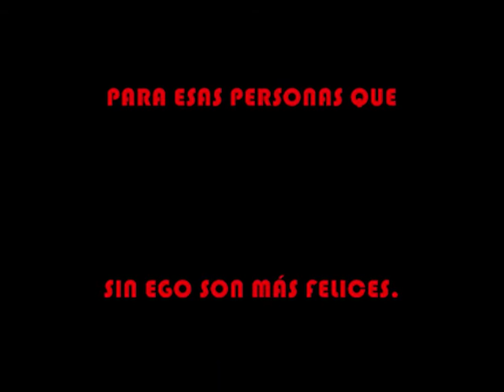YO NO SOY NADA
GOLDENXEVER